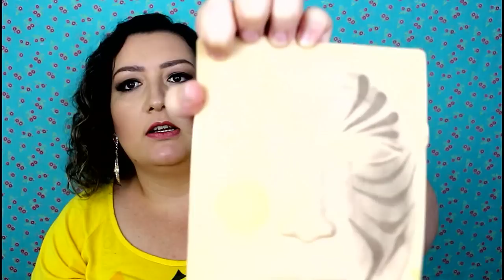Como limpar manequim de treino e face chart emborrachado - Pintura Facial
Nesse vídeo ensino como limpar seu face chart emborrachado e cabeça de treino!!!

Onde comprar produtos para pintura facial Envios para todo o Brasil